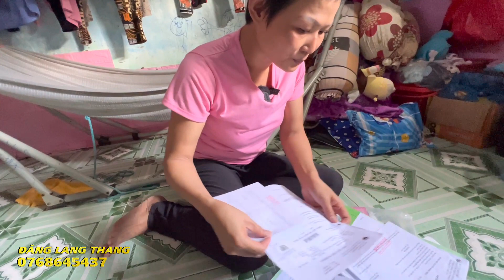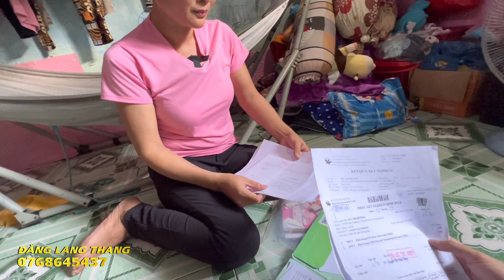Bất Ngờ Mẹ Trẻ Xinh Đẹp Cùng 2 Con Muốn Kết Thúc Bằng Trêu Cổ Khiến Cả Xóm Khóc Ngất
Quý Khán Thính Giả Có Những Câu Chuyện Tâm Linh Huyền Bí, Những Câu Chuyện Ma Muốn Kể, Hoàn Cảnh Khó Khăn, Câu Chuyện lạ, Con Người Có Khả Năng Đặc Biệt xin liên hệ👉 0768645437
nhaycau omconnhaycau vobochong🍀 Cảm ơn tất cả quý cô chú đã xem kênh của ĐĂNG LANG THANG.
   🚩+ Địa chỉ: TPHCM
🍀 THEO DÕI ĐĂNG🍀
        TRONG CÔNG VIỆC NHẤT ĐỊNH KHÔNG TRÁNH KHỎI SAI SÓT MONG CẢ NHÀ RỘNG LƯỢNG BỎ QUA.
@XIN CHÂN THÀNH CẢM ƠN CẢ NHÀ ĐÃ XEM VIDIEO@
© Bản quyền thuộc về ĐĂNG LANG THANG